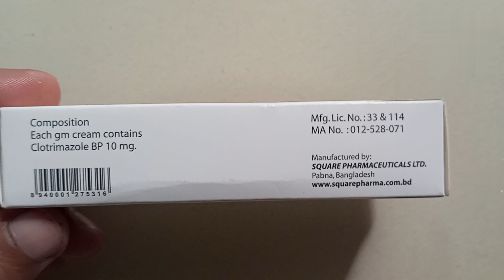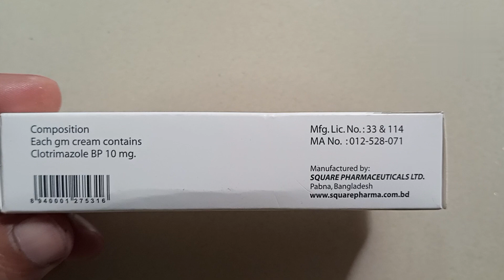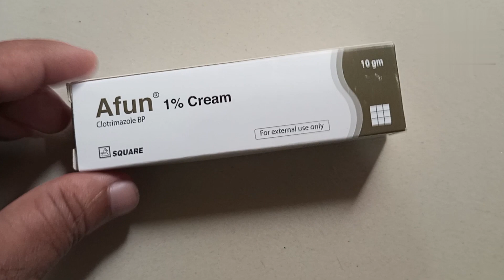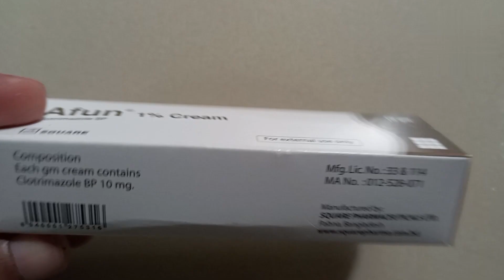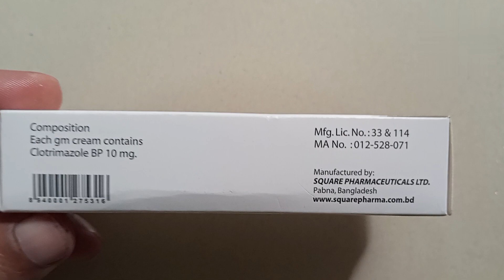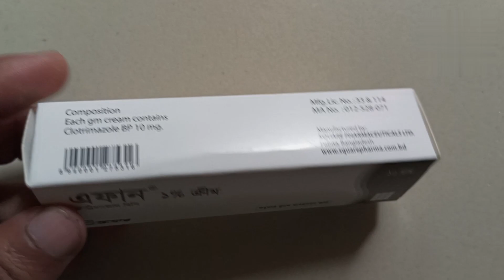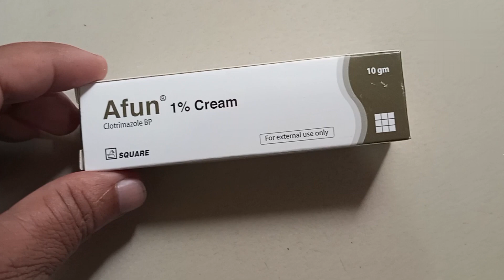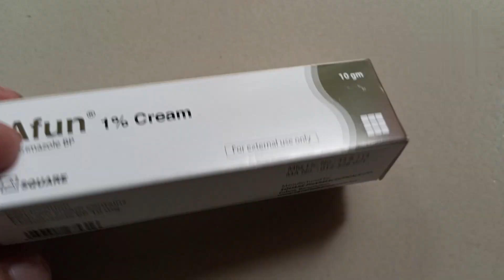Afun ( Clotrimazole) 1% Cream Bangla Review | Afun Cream এর কাজ কি? ব্যবহারের নিয়ম কি?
afun cream এর কাজ কি
afun cream এর ব্যবহার
afun cream এর দাম